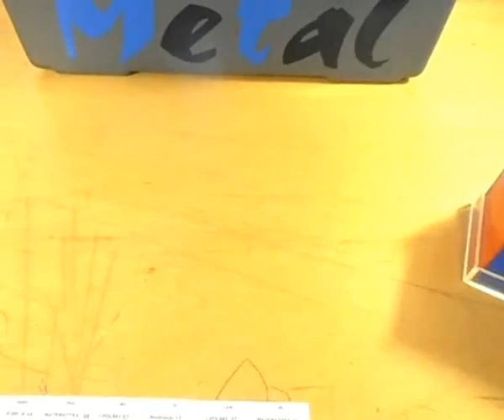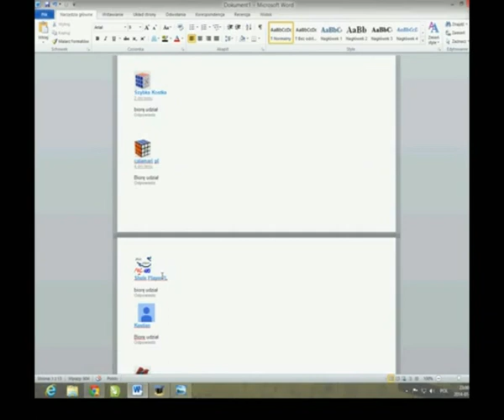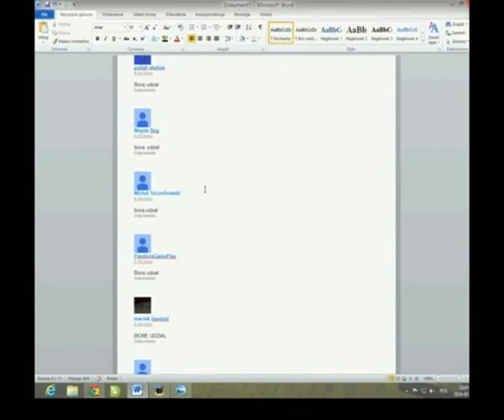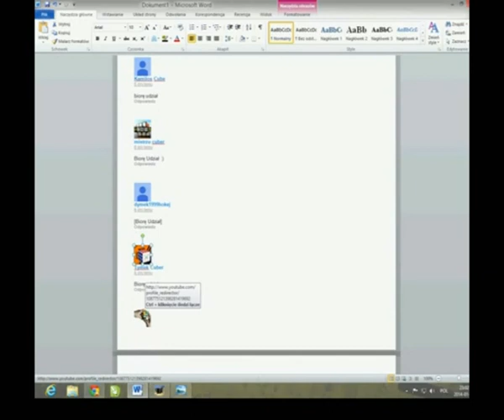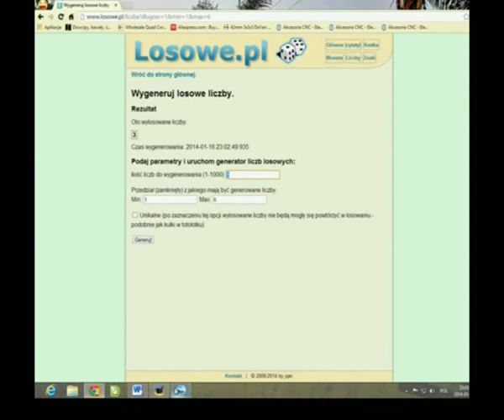EXPRESOWY KONKURS ROZWIĄZANIE